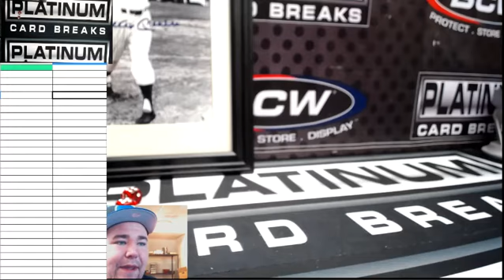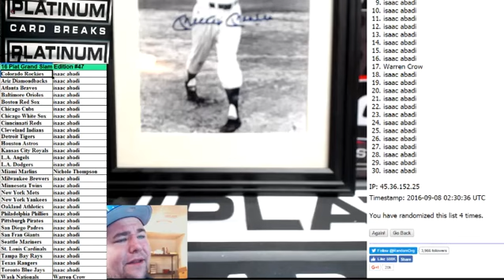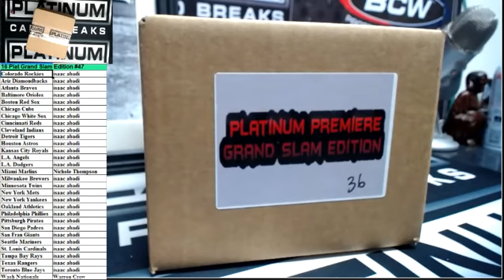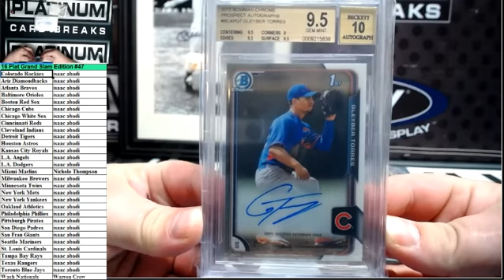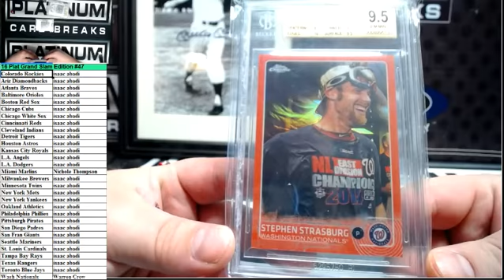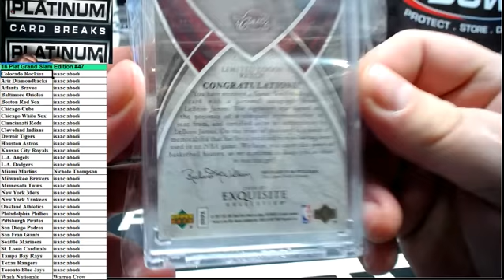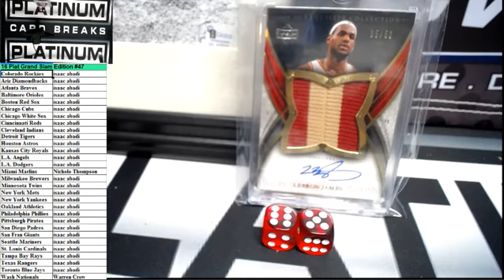16 Plat Grand Slam Edition #47 SICK LEBRON JAMES